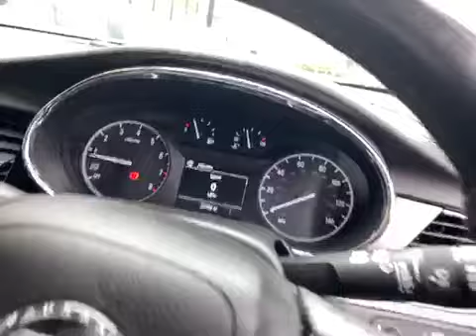Video of LN17URT